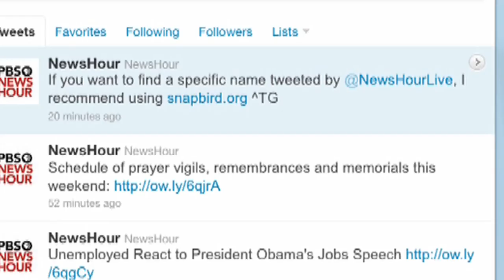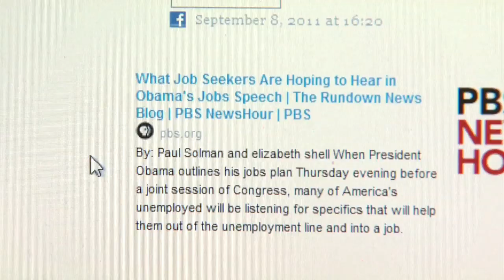Newshour uses SnappyTV and Storify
A behind the scenes look at how Teresa Gorman of the PBS Newshour used new tools for journalism to cover President Obama's Jobs address to congress.